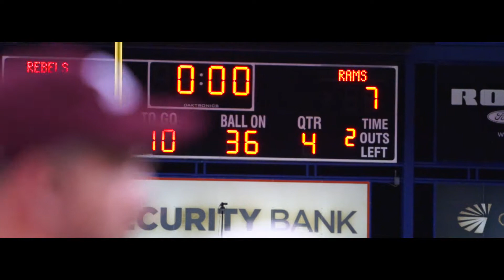Lee vs montwood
Lee wins 72-7